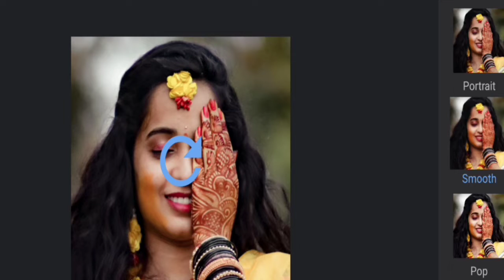1Minute Photo Edit | Snapseed Photo Editing Tutorial Step by Step Edit Tech #277